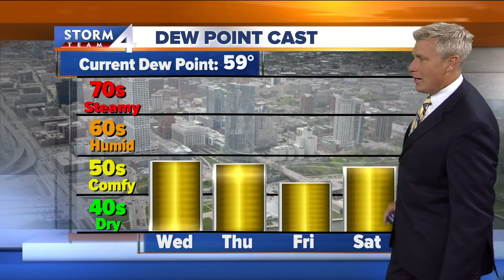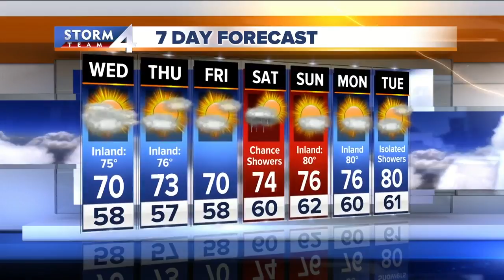Cool and cloudy Tuesday night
here is still more showers and thunderstorms possible tonight.  Lows tonight fall into the 50s.